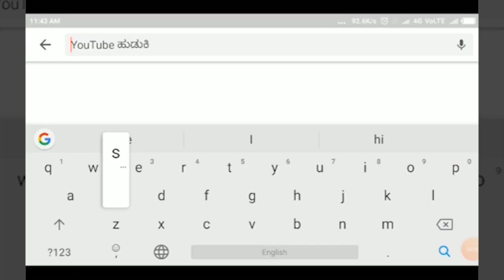HUKKERI -ಹಟ್ಟಿ ಆಲೂರಿನಲ್ಲಿ ರಾಷ್ಟ್ರೀಯ ಪೋಷಣ್ ಅಭಿಯಾನ ಪ್ರಯುಕ್ತ ಆಹಾರ ಮೇಳ||SATYAM TV KANNADA